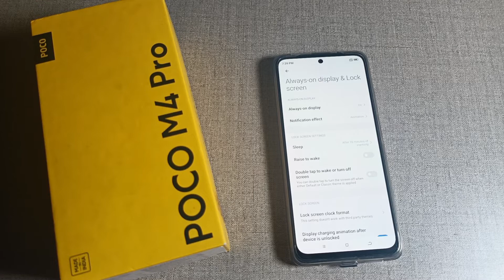how to solve auto screen off problem in poco M4 pro mobile, screen off setting